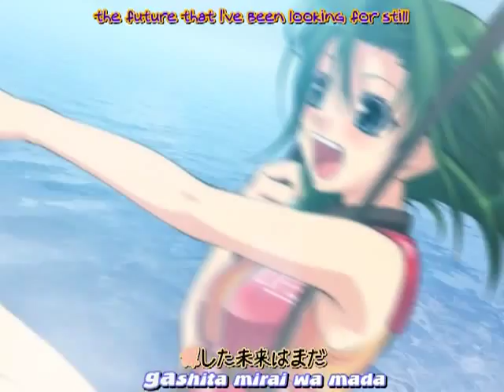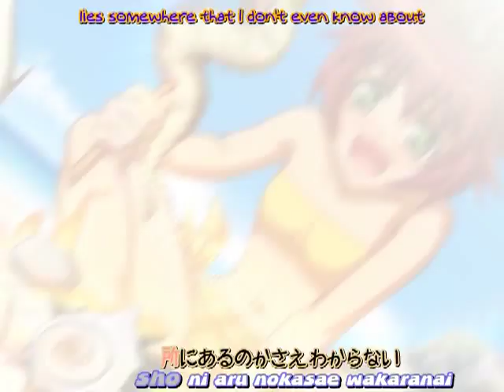Wrestle Angels Survivor 2 Opening (English Translated)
I just thought I'd fansub the opening video for Wrestle Angels Survivor 2 for the PS2 since I found lyrics for it on Nico Nico Douga.

The order of character appearance goes like...

0:03-0:11 Mighty Yukiko

0:24-0:31 Mighty Yukiko/Kikuchi Riu→Thunder Ryuuko/ Ishikawa Suzumi→Minami Toshimi/Beauty Ichigaya/Freyja Kagami

0:32-0:35 Mighty Yukiko→Lucky Uchida?→Witch Misa→Lucky Uchida→Sonic Cat

0:42-0:45 Thunder Ryūko→Beauty Ichigaya→Minami Toshimi→Cutie Kanai→Kusanagi Mikoto→Kanna Kamui→Date Haruka→Sanada Miyuki→Kondo Makoto

0:45-0:47 Aiba Kazuki

0:47- 0:48 Mutou Megumi→Yūki Chigusa→Blade Uehara and Teddy Cat Hori

0:54 Mighty Yukiko vs Beauty Ichigaya

0:54-0:56 Sonic Cat w/o her mask?

0:57 Witch Misa

1:00-1:02 Saoyama Saori

1:02 Maiden Sakurazaki

1:03: Hoshino Chiyoro

1:03 Hazuki Musumi

1:07-1:09 Date Haruka/Bomber Kishima→Sachiko/Shinobu Echigo Shinobu

1:10-1:18 Zero Kotobuki→Watanabe Tomomi?→ Diana Raial→Kojima Satomi/Enomoto Aya/Cutie Kanai/Fujishima Hitomi→Mighty Yukiko/Kikuchi Riu→Noel Shiraishi/Aiba Kazuki/Sugiura Mitsuki

1:19 Mighty Yukiko and Thunder Ryūko

Kudos to calpal80833 for helping me with finding out who the mystery wrestlers were 0:47 - 0:48  at and 1:03

*I've decided to use Raial instead of Lyall or Ryal since the last two don't sound Portuguese or Italian whereas the character Diana Raial is a creole with Italian descent and plus I looked up Raial on Google Brazil too which turns out to be a legit last name.

Katagiri should be Katakiri (I read her last name wrong)